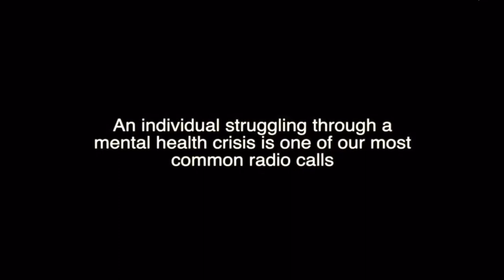Teen Suicide Awareness HDCA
Video Production Class Project: Teen Suicide
Our video class broke up into teams and each team created a short public announcement on a subject they had interest in. This is our first year with this class as an elective, and so far we are really enjoying the class.